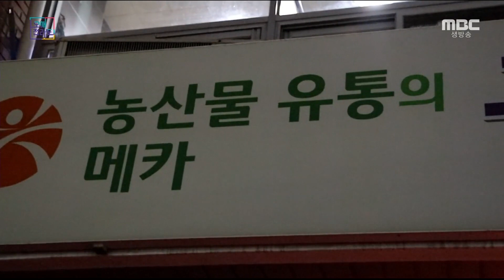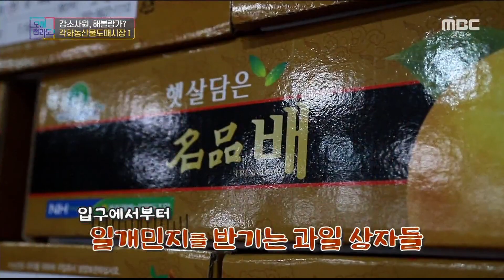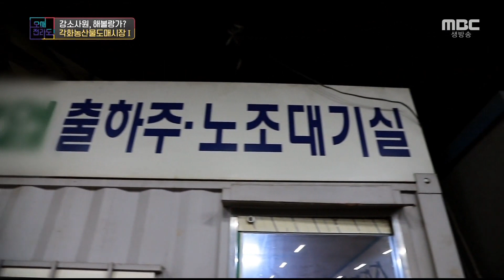평생 볼 과일 농산물도매시장에서 다 봤다;; 🍎🍐 [이 회사, 입사 각?]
일일 신입사원 이 되어 우리지역의 강소기업 을 파헤친다!
'강소기업의 신입사원, 해볼랑가?'

오늘의 강소기업은 각화농산물도매시장!

명절 대목을 맞아 다양한 과일들로 가득찬 도매시장 에서
과연 어떤 일들을 했을까요? 🤭

✔️핫한 워크맨 광주 전남 버전으로 시도해봤습니다 🐜